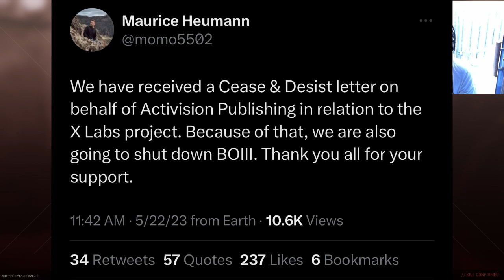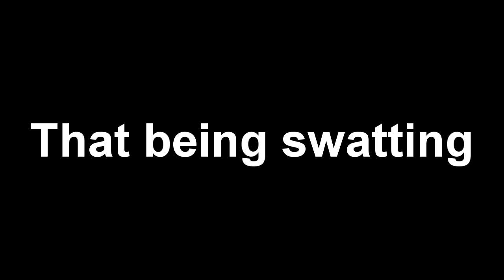What's happening to Call Of Duty is depressing (Rant)